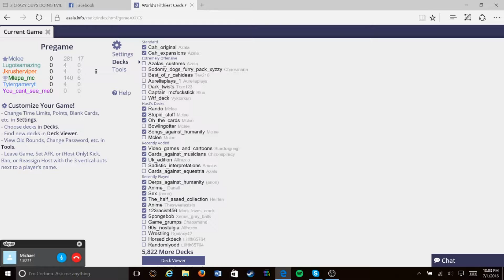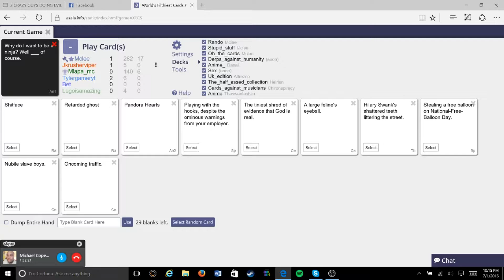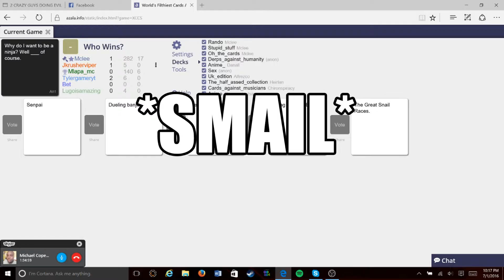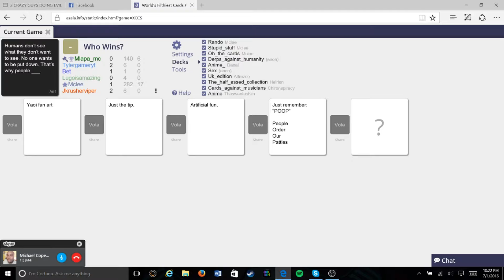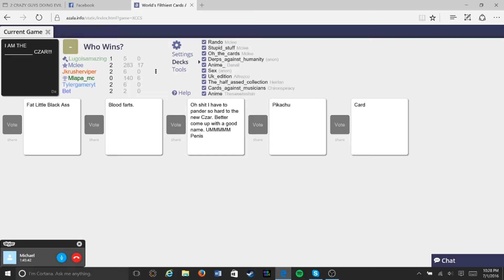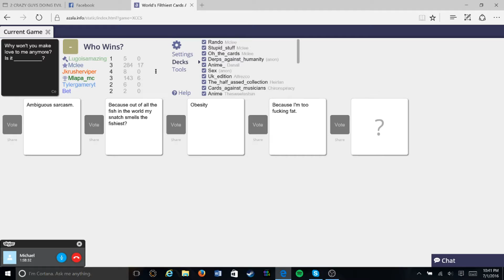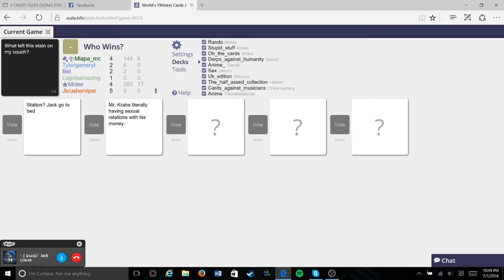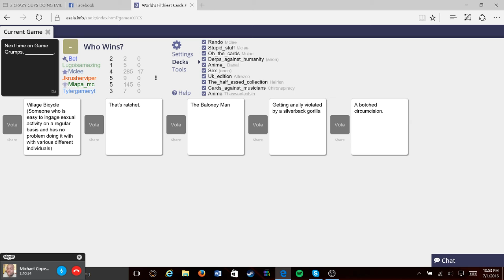Well Retarded Ghost Of Course || Cards Against Humanity #3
Hey guys today I'm coming to you with some cards against humanity. I am playing with Nathan and Michael from junkboxgaming, Jack (Mlapa MC from my last CAH video, and finally a new friend Lugo (ImSoLugo).